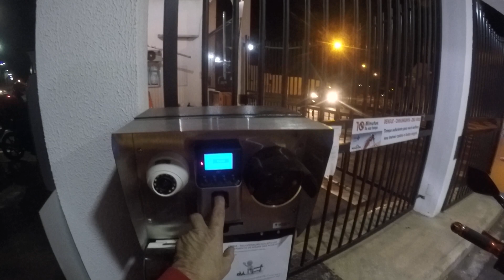HORNET DOURADA KLE 621 FULL VOLTA PARA XASA ALUCINANTRE VEM COMIGO 30-07-2020